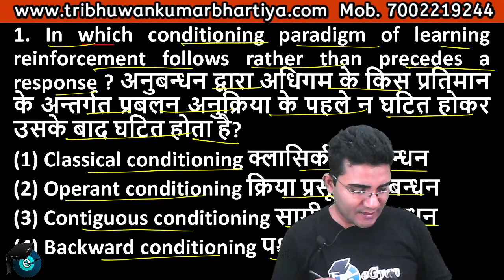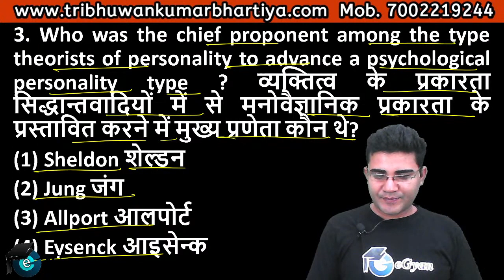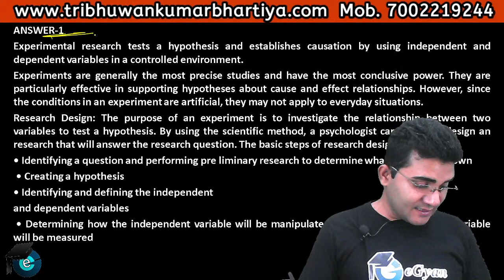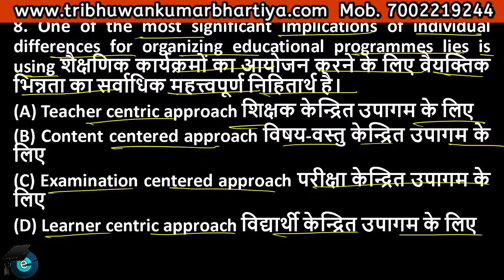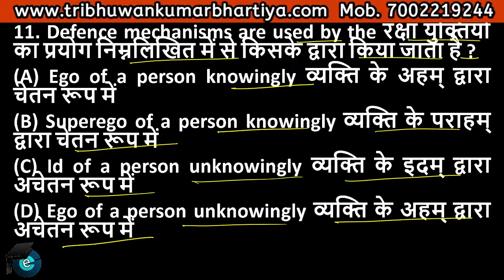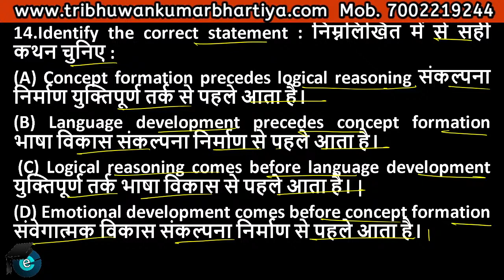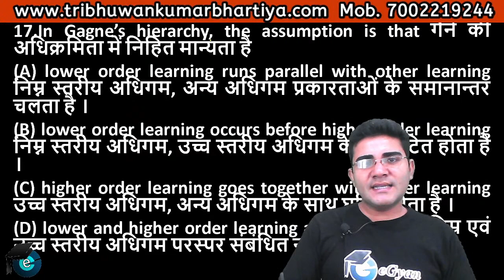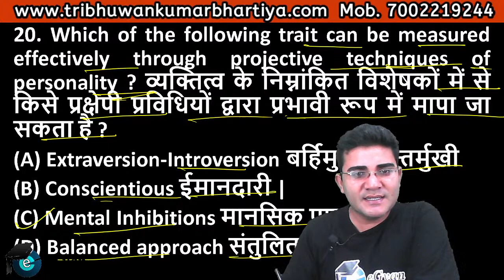NTA UGC NET 2021||Unit 3: LEARNER AND LEARNING PROCESS || Part-5| Tribhuwan Kr Bhartiya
FOR NTA UGC NET
Install Our Android App eGyan

In this lecture, we will discuss part of
a) Growth and Development: Concept and principles ,Cognitive
Processes and stages of Cognitive Development , Personality:
Definitions and theories (Freud, Carl Rogers, Gordon Allport, Max
Wertheimer, Kurt Koffka) , Mental health and Mental hygiene
b) Approaches to Intelligence from Unitary to Multiple: Concepts of Social
intelligence, multiple intelligence, emotional intelligence Theories of
Intelligence by Sternberg, Gardner, Assessment of Intelligence,
Concepts of Problem Solving, Critical thinking, Metacognition and
Creativity
c) Principles and Theories of learning: Behaviouristic, Cognitive and
Social theories of learning, Factors affecting social learning, social
competence, Concept of social cognition, understanding social
relationship and socialization goals
d) Guidance and Counselling: Nature, Principles and Need, Types of
guidance (educational, vocational, personal, health and social &
Directive, Non-directive and Eclectic), Approaches to counselling –
Cognitive-Behavioural (Albert Ellis – REBT) & Humanistic, Personcentred Counselling (Carl Rogers) - Theories of Counselling
(Behaviouristic, Rational, Emotive and Reality)

क) विकास और विकास: अवधारणा और सिद्धांत, संज्ञानात्मक
संज्ञानात्मक विकास, व्यक्तित्व की प्रक्रियाएं और चरण:
परिभाषाएँ और सिद्धांत (फ्रायड, कार्ल रोजर्स, गॉर्डन ऑलपोर्ट, मैक्स
वर्टहाइमर, कर्ट कॉफ़्का), मानसिक स्वास्थ्य और मानसिक स्वच्छता
ख) यूनिट्री से मल्टीपल तक इंटेलिजेंस के दृष्टिकोण: सामाजिक की अवधारणा
खुफिया, कई खुफिया, भावनात्मक खुफिया सिद्धांतों
स्टर्नबर्ग, गार्डनर, इंटेलिजेंस का आकलन द्वारा खुफिया,
समस्या को हल करने की अवधारणा, गंभीर सोच, अभिज्ञान और
रचनात्मकता
ग) सीखने के सिद्धांत और सिद्धांत: व्यवहार, संज्ञानात्मक और
सीखने के सामाजिक सिद्धांत, सामाजिक शिक्षा को प्रभावित करने वाले कारक, सामाजिक
क्षमता, सामाजिक अनुभूति की अवधारणा, सामाजिक समझ
संबंध और समाजीकरण के लक्ष्य
डी) मार्गदर्शन और परामर्श: प्रकृति, सिद्धांत और आवश्यकता, प्रकार
मार्गदर्शन (शैक्षिक, व्यावसायिक, व्यक्तिगत, स्वास्थ्य और सामाजिक और
निर्देशन, गैर-निर्देशन और उदार), परामर्श के लिए दृष्टिकोण -
संज्ञानात्मक-व्यवहार (अल्बर्ट एलिस - REBT) और मानवतावादी, व्यक्ति परामर्श (कार्ल रोजर्स) - परामर्श के सिद्धांत
(व्यवहारवादी, तर्कसंगत, भावनात्मक और वास्तविकता)

INCLUSIVE EDUCATION
NTA NET